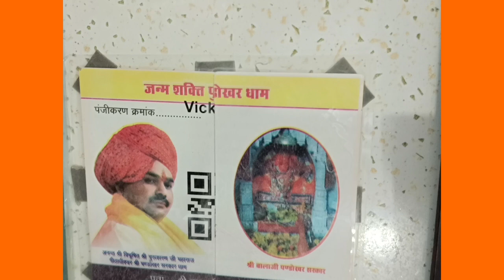Shri_Balaji_Teri_Aarti_gaun Jai_shree_pandokhar_Sarkar